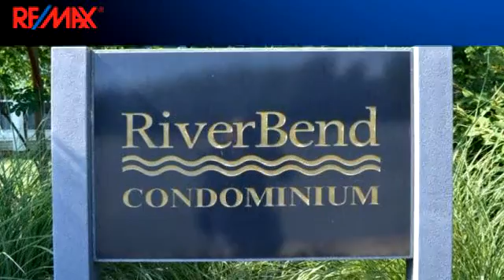Residential for sale - 20445 CHESAPEAKE SQUARE 100, STERLING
Convenient 1st floor, sun-filled, corner unit with private patio + views *Sought after Potomac model with eat-in kitch with bay window*Well maintained by current original owners*New HW flrs*Sep laundry rm in unit with extra shelves for storage*2 parking spcs + ample visitor parking*Storage closet off of large patio*Close to shopping, public transportation, schools, walking trails + Algonkian Park

Bedrooms: 2
Bathrooms: 2 bathrooms
Square Feet: 1138
Price: $248,000

MLS ID: LO8602360

Array05/25/2015 02:04:02 am

Last modified: